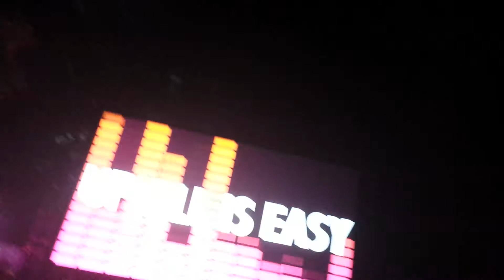Middnats loppet på södermalm 2013